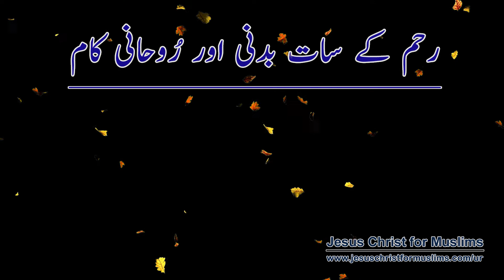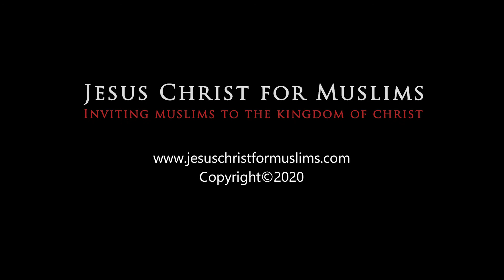رحم کے سات بدنی اور روحانی کام | Online Urdu Christian Teaching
رحم کے سات بدنی کام:
1۔ بھوکوں کو کھانا کھلانا۔
2۔ پیاسوں کو پانی پلانا۔
3۔ ننگوں کو کپڑے پہنانا۔
4۔ بے سہارا لوگوں کو سہارا دینا۔
5۔ بیماروں کی دیکھ بھال کرنا۔
6۔ قیدیوں کو ملنے جانا۔
7۔ مُردوں کو دفنانا۔
رحم کے سات رُوحانی کام۔
1۔ جاہلوں کی تربیت کرنا۔
2۔ شق کرنے والوں کی رہنمائی کرنا۔
3۔ گنہگاروں کو تنقید کرنا۔
4۔ خطاکاروں کو برداشت کرنا۔
5۔ دوسروں کو خوشی سے معاف کرنا۔
6۔ غمذدہ لوگوں کو تسّلی دینا۔
7۔ زندوں اور مُردوں کے لئے دُعا کرنا۔
خُدا ہمیں ایسا کرنے کی توفیق دے۔ آمین!